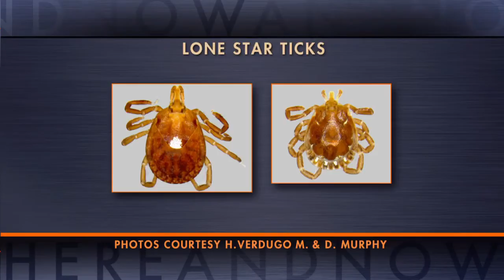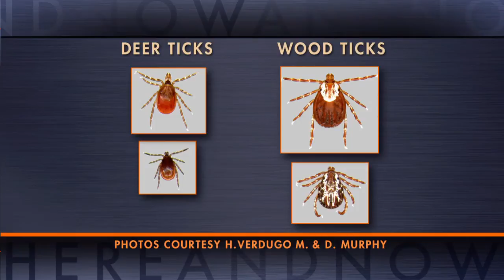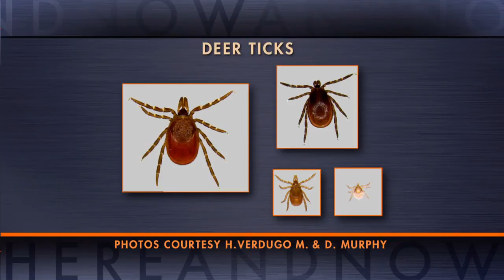WPT Here and Now: UW Entomologist Updates On New Lone Star Tick In Wisconsin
UW-Madison entomology professor Susan Paskewitz gives an update on the lone star tick that has made its way into the state for the first time and her lab's efforts in learning more about its arrival.